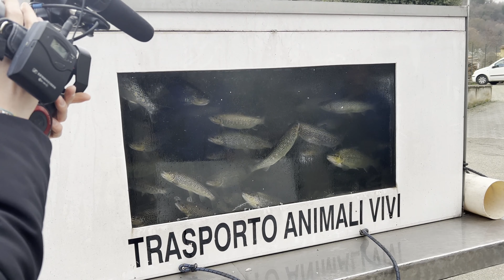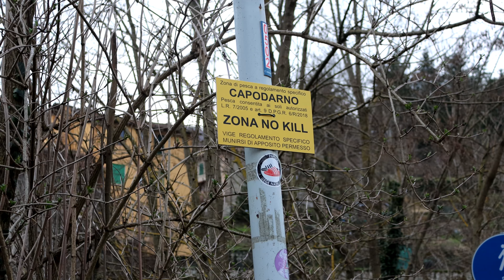IMMISSIONE TROTE - ZRS CAPODARNO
Oggi video diverso dal solito, difatti abbiamo avuto il piacere di partecipare all'immissione delle trote lungo il tratto della ZRS CAPODARNO.